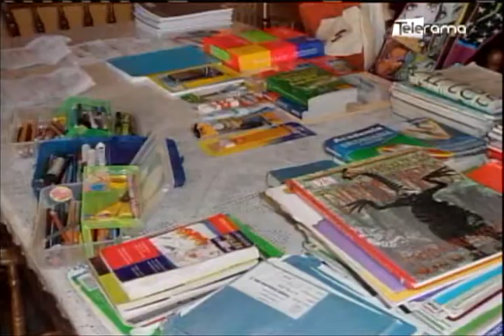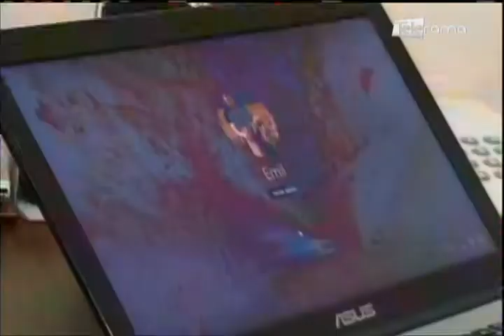Cómo incentivar el ahorro en los niños